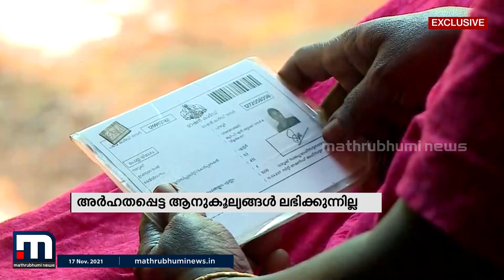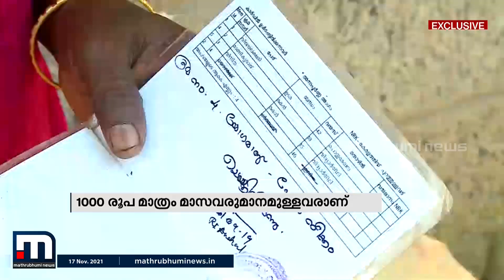ഒറ്റമുറി വീട്ടിൽ താമസിക്കുന്നവർക്ക് മുൻ​ഗണനാ റേഷൻ കാർഡ്; തൊഴിലാളികളെ വെട്ടിലാക്കി ഭക്ഷ്യവകുപ്പ്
കൊല്ലം ആയിരനെല്ലൂർ എസ്റ്റേറ്റിലെ തൊഴിലാളികളെ വെട്ടിലാക്കി ഭക്ഷ്യവകുപ്പ്.

Happy viewing!